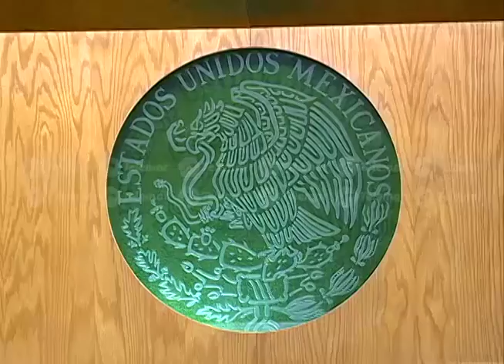Entran al congreso local 2 iniciativas y un punto de acuerdo para el Estado